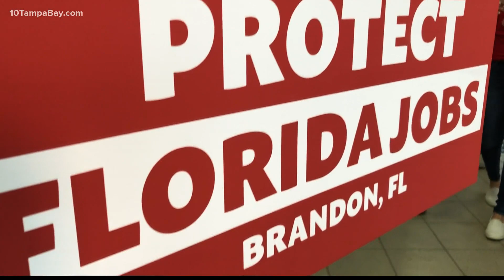Gov. DeSantis signs 4 special session bills aiming to combat COVID-19 vaccine mandates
With the flick of Gov. Ron DeSantis' pen Thursday, Florida has several new laws on its books.

The governor wasted no time signing four bills from the Florida Legislature's special session after they arrived on his desk Wednesday night.

DeSantis chose to sign the anti-mandate bills at the Honda dealership in Brandon, Florida where at least 100 supporters showed up to cheer on the governor.